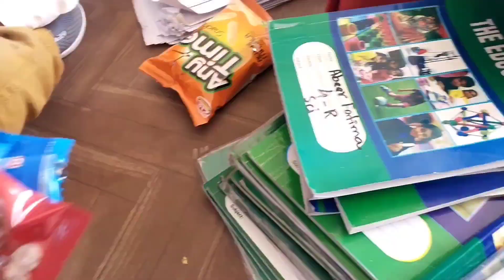Little Guest From Islamabad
Dosto Kaisy hain ap sab , agr ap dosto ko mere ke videos achi lgti hain to plzz videos ko like , share, comment zaroor  keya krain ,or videos ko dosto sath share lazmi keeya krain ,ap dosto ke support ke hamain zaroort ha ,
Shukriya !

____________________________/SOCIAL LINKS\__________________________________